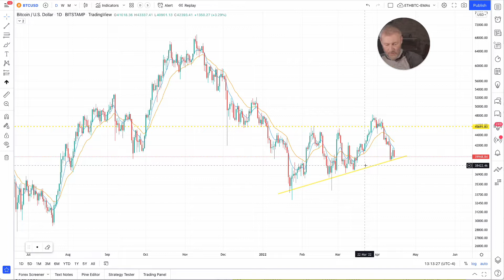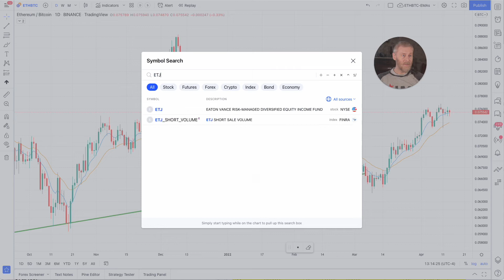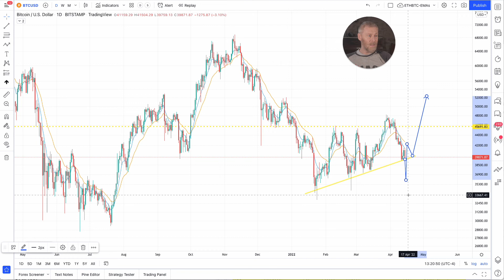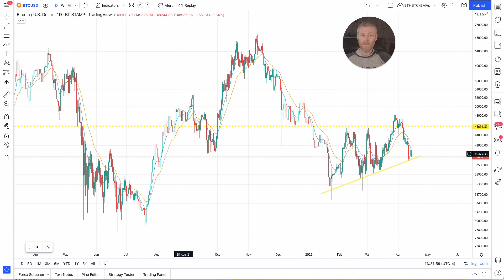Crypto Market Update Week #15-2022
If you're interested in Cryptonaissance (our system) then first thing you want to look at is our LIVE profit and loss spreadsheet. We are up over 1000%% even after two major crypto market corrections since launch:

If you want to know more about the system watch my recent interview over at the System Trader Podcast:

If that's convincing enough then write me an email over at RPQ and I'll be happy to answer your questions: